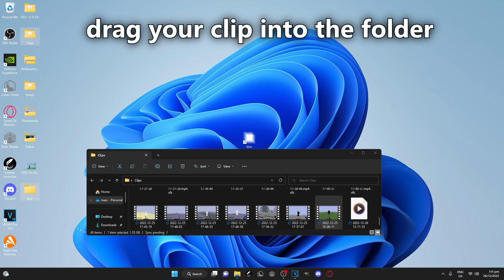how to get smoother clips...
Tags (ignore): Found This Desc From Cruh And Cheetahh I am gonna just copy paste half of this from a Cruh video for keywords Jirz doing the latvian strat block hit on minecraft the bridge while cruh explains not on cruhbridge though parihs edates jirz but thats aight while buckybarr hosts buckytour finals with pavkin and speedtoggled and lmblitz going xin69 on their oof oh and I should probably also put Trycs and Sammygreen and Turtilz and itzglimpse and NotNico and Mellomelt and TapL and Preston and Grian and Stimpy or Marcel or Stimp and Hurtin and AreuMadLoL and Derpled and Doogile and Purpled and I am luvonox confirmed I moonwalk and godbridge sometimes and telly bridge but I suck at it and I am playing on Hypixel and it is NOT minecraft man hunt or manhunt and I am not dream against sapnap badboyhalo and skeppy against 1 or 2 or 3 or 4 or 5 or 6 or 7 hunters and its Not Minecraft But Water Rises or Minecraft But Lava Rises or any other but challenge like that This is NOT a speed run speed runner of Minecraft against a killer assassin and Im gonna steal this from areumadlol he responded to my tweet with this Hypixel YouTubers I enjoy to watch in the Minecraft PVP Hypixel Bedwars Skywars Community are Derpled Cooldude951 Turtilz Evakz Purpled Gamerboy80 SammyGreen Astelic Technoblade RKY Guiny  areumadlol Zyphalopagus Zyph iTMG Target3DGaming no way Jonah Ryan 1v1 Manhunt Youtubers, lunar client, badlion client, forge, 1.7.10 forge, 1.8.9 forge, hack download, vape.gg, vape download, vape v4, vapev4, vape v4 crack, vape cracked, vape free download, vape lite, vape lite cracked, free vape crack, minecraft, minecraft pvp, pvp, 1.7.10, fps boost, fps boost 2020, fps boost 2021, hypixel, cheating on hypixel, hypixel hack, minemen club, mmc, Misoka, Misoka, misoka, Misoka, Misoka, minemen, pvpland, anticheat, killaura, hacker, reach, autoclicker, op reach, reach method, misoka, Misoka, misoka, misoka 0kb, regedit, regedit download, 0ms .bat, .bat, ziblacking, ziblackinggg, ziblacking regedit, verzide, verzide regedit, stimpy, marcel, stimpay, intel edits, meezoid, vape client, pack folder, pack bundle, texture pack, 16x, 32x, 64x, 128x, 256x, custom sky, custom sky release, anime custom sky, revenge series, vape v3, vape v2, vape v3 cracked, merryzz, Merryzz, merryz, meryzz, ziblacking troll, vape v4 badlion client, blc3.0, blc 3.0, vape v4 settings, hypixel fly bypass, screenshare, screenshare bypass, ranked skywars, ghost client, 60fps, 120fps, 240fps, 360fps, 480fps, 600fps, render settings, obs settings, ziblacking render settings, private autoclicker, combotage, combos, vape, skywars, bedwars, misplace, hack, glory, gt1030, gt 1030, gt1030 minecraft, hypixel ranked skywars, merzi, 5 potted, best dns, op regedit, dns, better hit detection, keyboard mousecam, mousecam, click sound, click sounds, god bridge, brezily bridge, moonwalk, shift bridge, drag click, jitter click, butterfly click, 100cps, 20cps, how to drag click, proof im legit, smooth, smooth render, pvp client, koid client, koid cracked, cheating, cheating with vape, merryzz, misoka, vape, hack client, aimbot, aimassist, velocity, scaffold, hcf, hcf base, nodebuff, combo, gapple, builduhc, sumo, archer, debuff, nightbot, spookay, funcraft, gommehd, mss, mtu, internet settings, how to get more fps, fps boost pack, 16x pack folder, anime pack bundle, connection settings, best render settings, resource pack, resource packs, sackboy_clank5, youtuber, verzide banned, banned, combo montage, gapple elo series, ft known players, combotage known players, S Tier Player, Hacking on MMC, Cheating on MMC, False Banned on MMC, Frozen on MMC, regedit tweak, regedit automatically closes, regedit anti kb, regedit administrator disabled, best regedit, minecraft gang member, masters division, Replay Mod montage, Replay mod, replay mod combotage, insane edit combotage, insane combotage, known players combotage, hypixel client, free ghost client, regedit, bcz regedit, best ww, ziblackinggg, ziblacking, combokira, zuiy, hcf montage, Meezoid, evanforty, eevay, combotage, long combotage, kohi packs, pack bundle, private pack release, vape settings release, shaders, rtx minecraft, shaders in 240 fps, 240 fps shaders, shaders in 60 fps, low end shader, minecraft rtx shaders, seus shader, kuda shader, how to download shaders